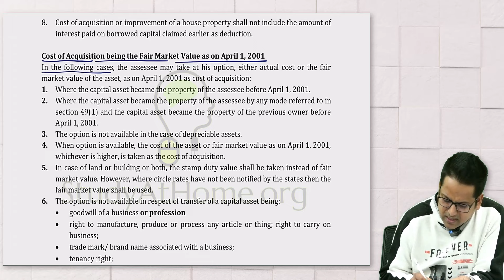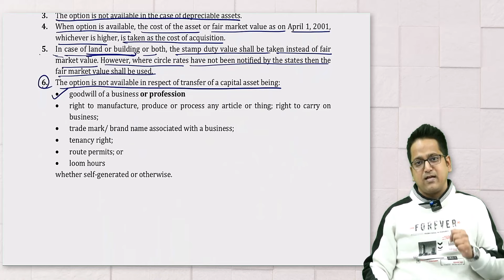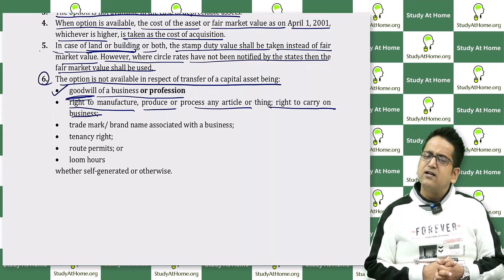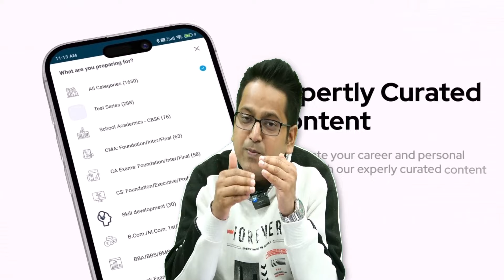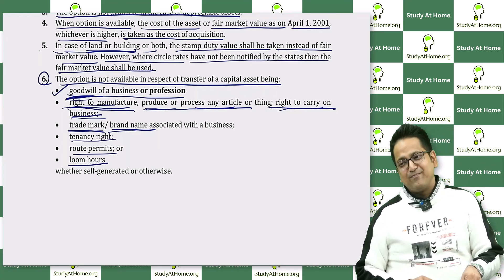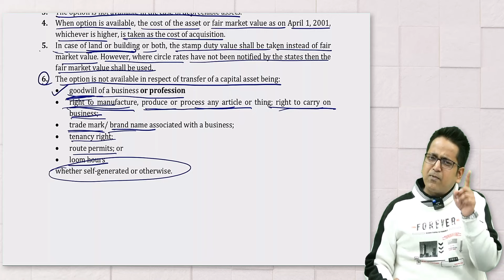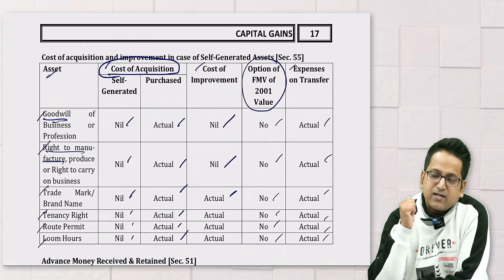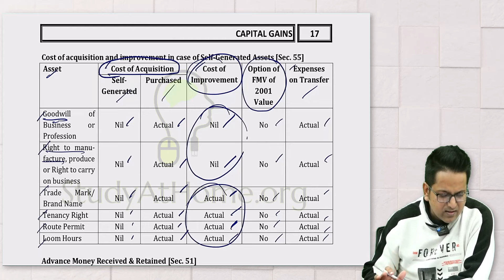141. Fair Market Value of Capital Asset on 1.4.2001 | Capital Gains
Fair Market Value of Capital Asset on 1.4.2001 | Capital Gains

00:00 - Introduction
03:26 - Fair Market Value of Capital Asset

Your Query -
market value 2001
fair market value kya hoti hai
market fair value 2001 kaise pata kare
fair market value of capital asset
capital gains
cost of acquisition and improvement
cost of acquisition
capital gains tax
income tax capital gain
capital gain
short term capital gains taxc
apital gain income tax
capital gains tax explained
long term capital gains
what is capital gains tax
short term capital gain
capital gains in hindi